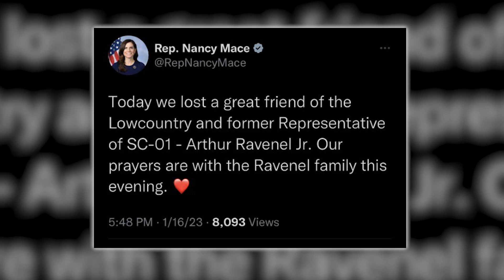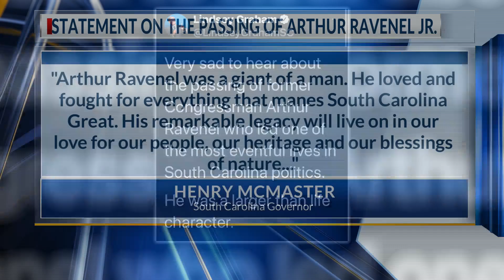Remembering Arthur Ravenel Jr.